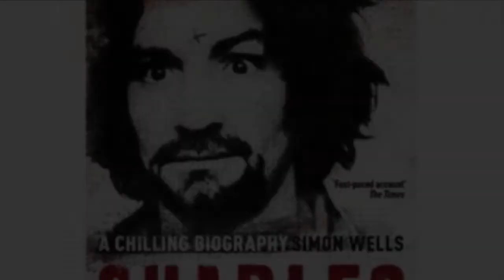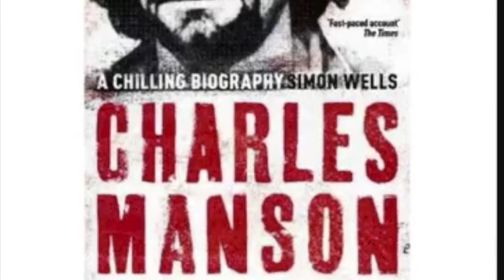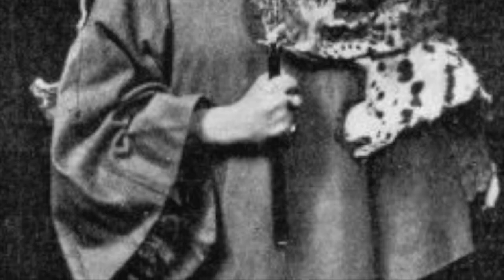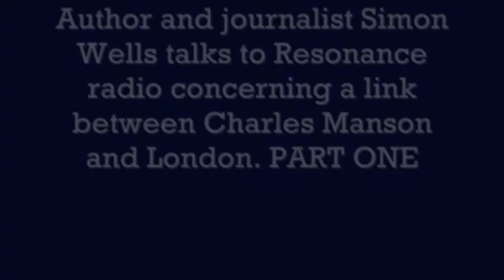A Comic art Discussion with Mighty Pegasus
Go Deep ep 238